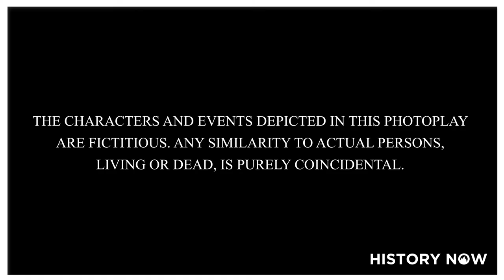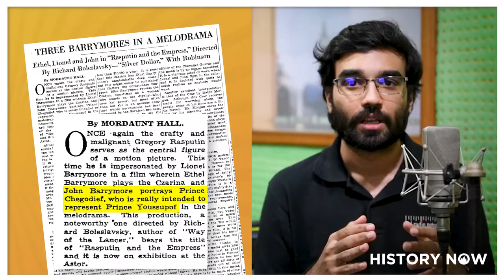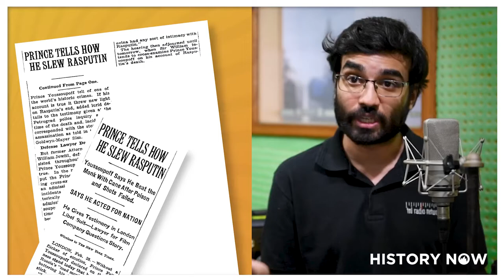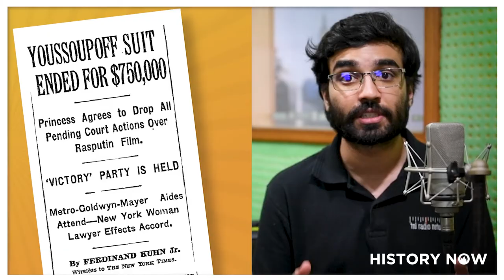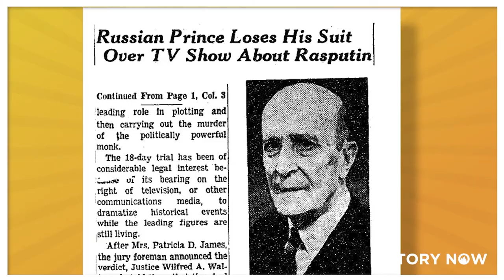The All Persons Disclaimer | History Now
If you've watched movies, you're likely familiar with the All Persons Disclaimer. What you may not be familiar with is the murder, movie and lawsuit(s) behind it.